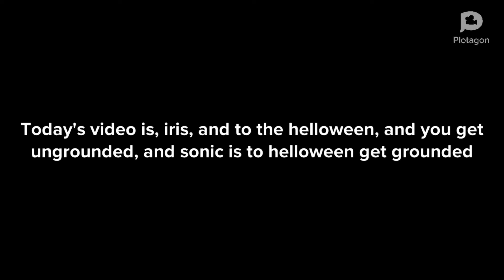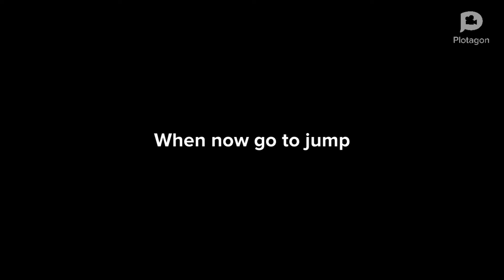Sonic get helloween/grounded